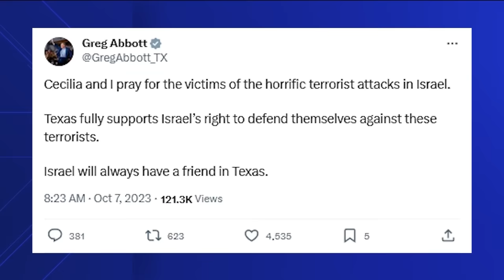Austin's Jewish Community reacts to surprise Israel attack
The attack comes on the heels of the anniversary of the 1973 Yom Kippur war.